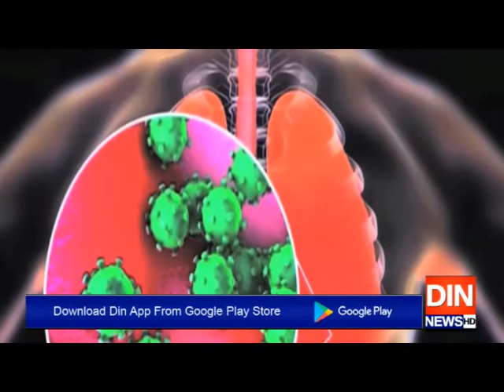کرونا وائرس کے دنیا بھر میں حملے جاری